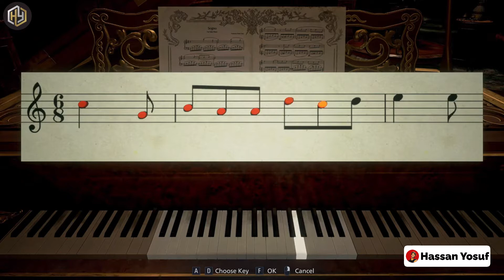RESIDENT EVIL 8 VILLAGE Gameplay Walkthrough || #4 (Ultra HD 60FPS) residentevil8village​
Resident Evil 8 Village Walkthrough Part 4 and until the last part will include the full Resident Evil 8 Village Gameplay on PC. This Resident Evil 8 Village Gameplay is recorded in Ultra HD 60FPS and will include the full game, all endings.